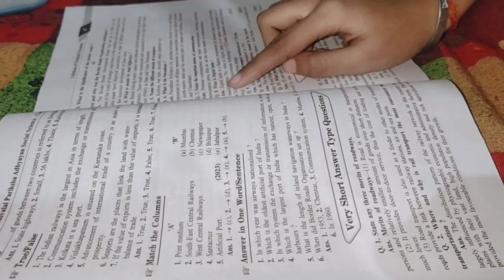After school routine🏫 as a 10th grader📚|hectic day|productive study vlog||jiya chaurasiya